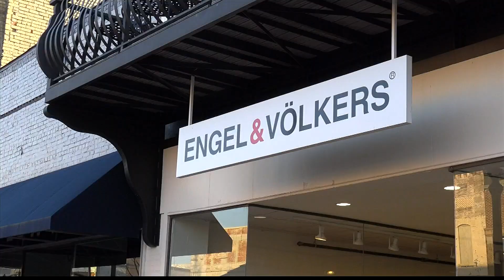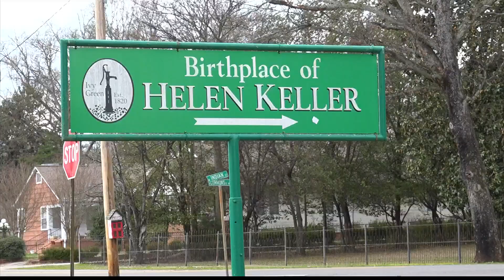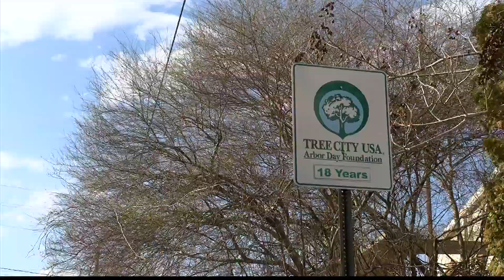Unzipping life in the 35661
Unzipped explores The Quad Cities (Florence, Muscle Shoals, Tuscumbia, Sheffield), which have their own distinct flair but share the same Zip.